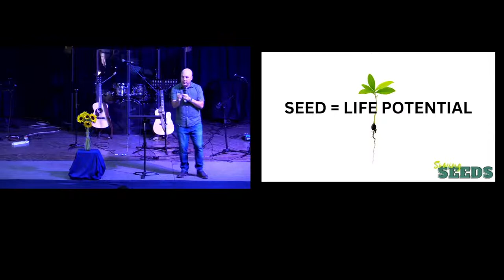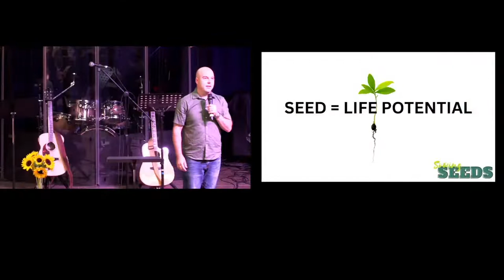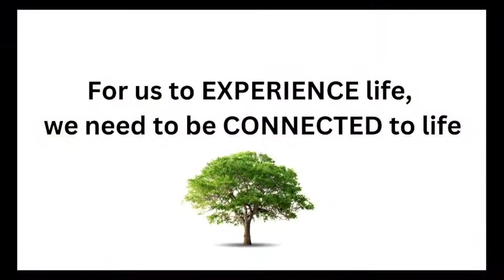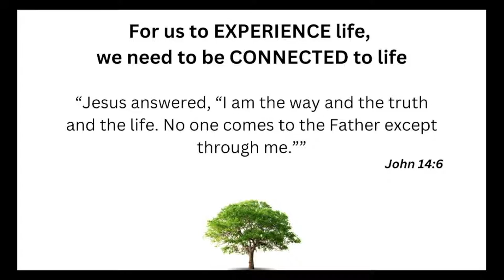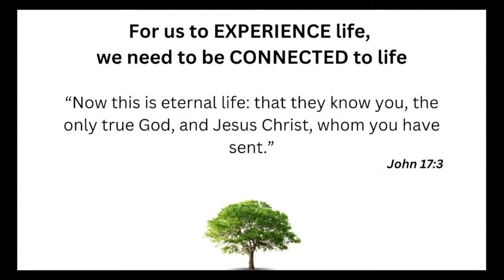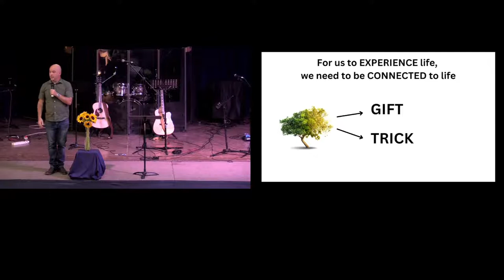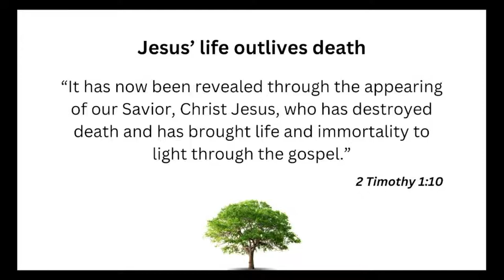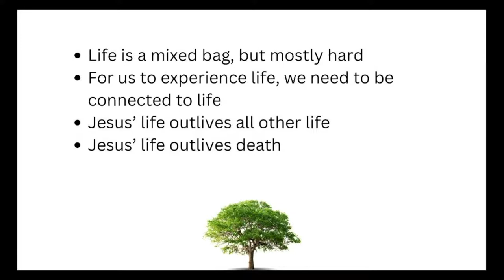Sowing Seeds - Part 1 - Plant a seed for LIFE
Do we trust that ultimate life is ultimately to be found in Jesus? If we believe that Jesus is LIFE, then take the challenge of planting a seed that is going to connect you to life Himself!